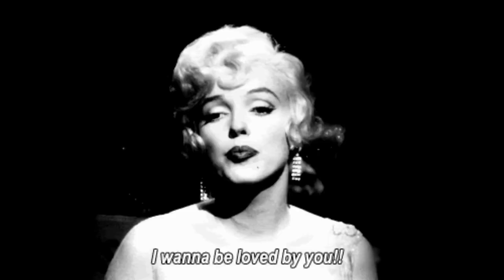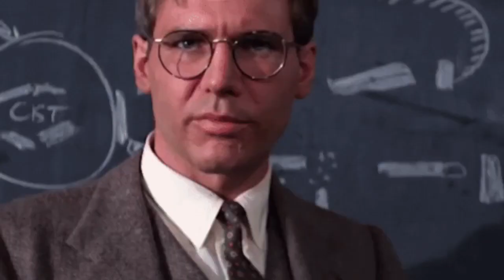LAST CHRISTMAS (ラストクリスマス)/WHAM!(ワム!)